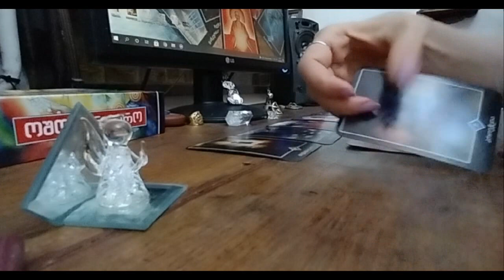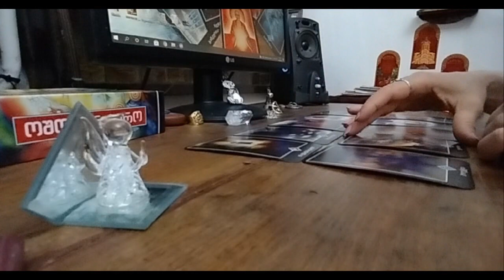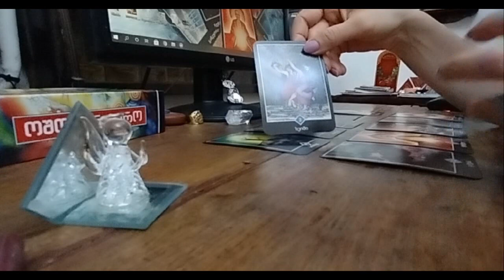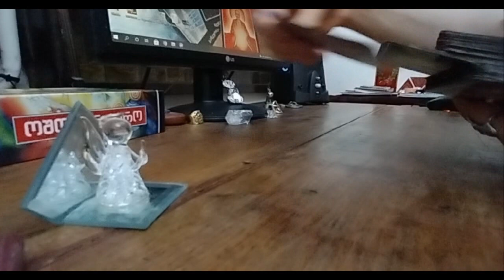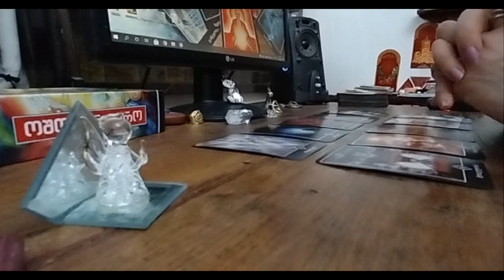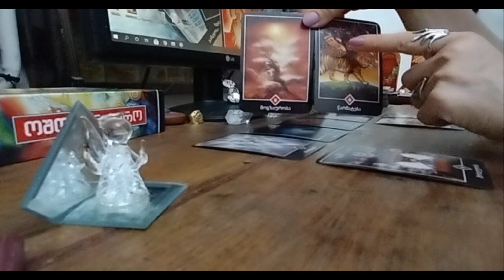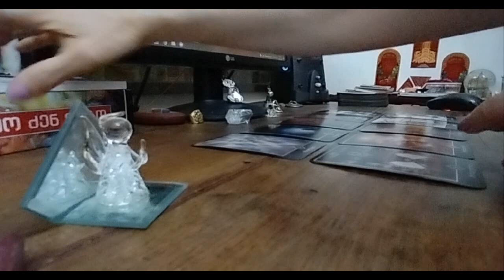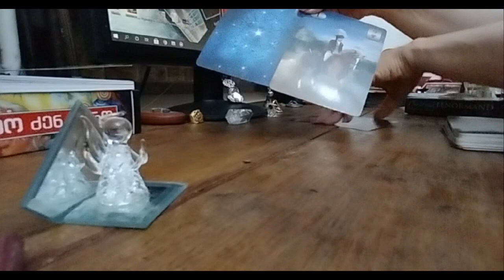.როგორია თქვენი გზა? წარსული აწმყო და მომავალი! 🃏🃏🃏